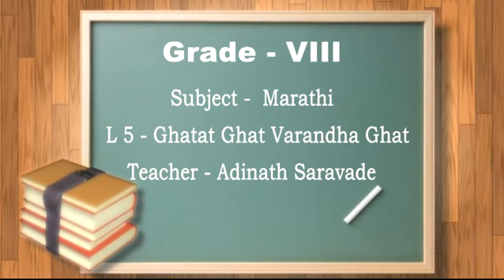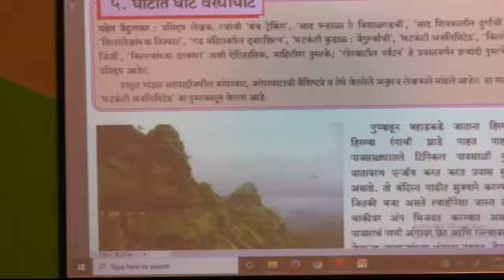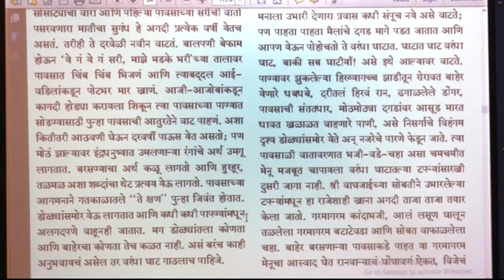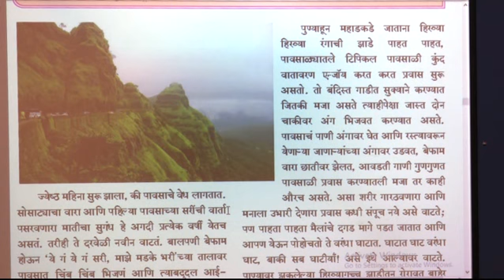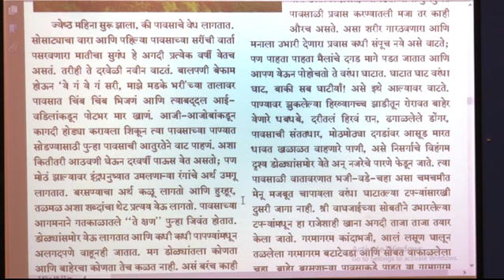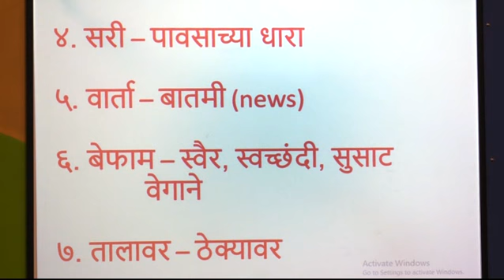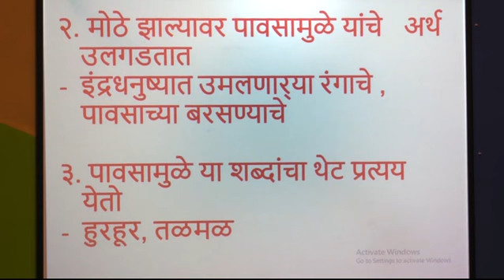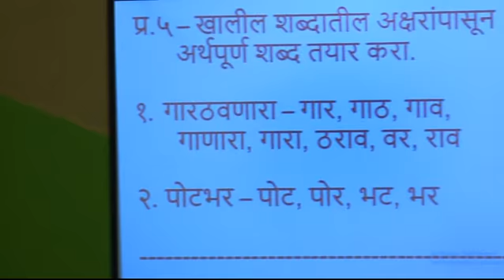Grade 8 Marathi EPISODE 7, L5 Ghatat Ghat Varandha Ghat